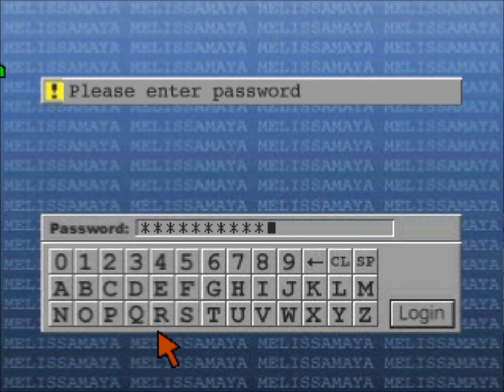Parasite Eve 2 (Part 15) Body Part Monsters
A bit of (accidental) progress and some new monsters appear. Now if only I could figure out that password.